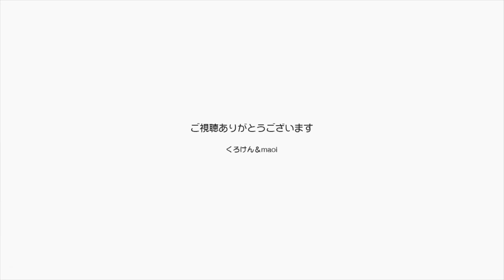【Jean & Pont 1523】新発明！ワンタッチでロックする猫（危険）逃走防止柵が完成 2018/10/27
なんとワンタッチで開閉できる猫の危険（逃走）防止用柵が完成しました。
散々苦労して紆余曲折のあったロック部分を偶然作り上げちゃったのです。
鍵のイメージから知恵の輪のイメージにして見たらなんととても簡単に開けられてちょっとしたコツでカチャっと閉めると猫には開けられない程度にロックします。
自分で商品化する器量はありませんのでこれを世のために使ってください。